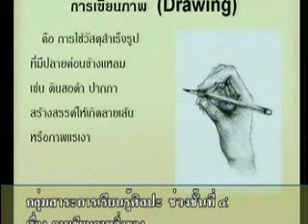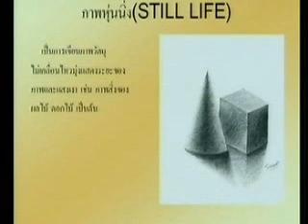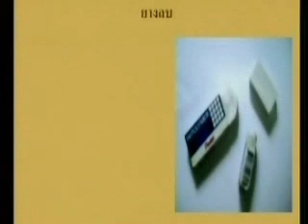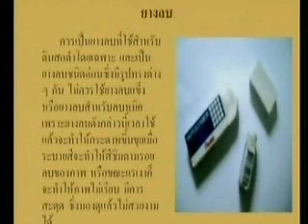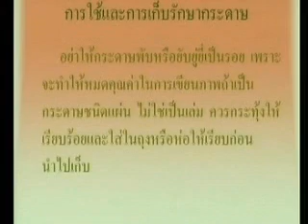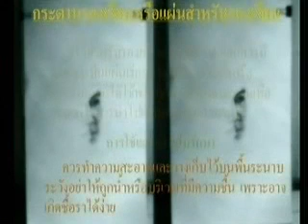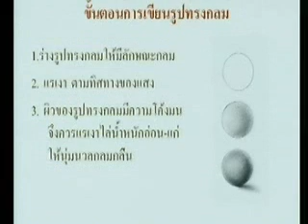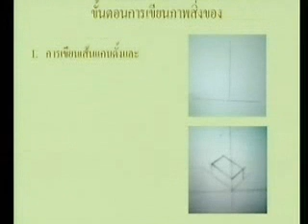เขียนภาพสิ่งของ